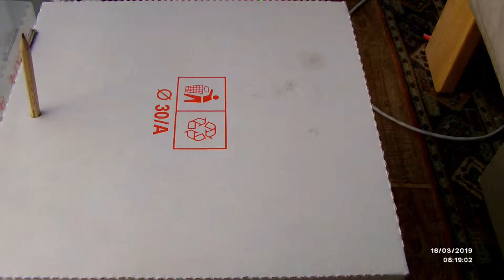Home Experiment: Tracking a sundial at the equinox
I tracked a makeshift sundial (pencil in a pizza box) 3 days before this year's equinox, to show a fairly straight line. This happens the same way everywhere on the globe! This video explains it

My video was taken with a camera set to take a frame every 5 seconds, and edited to show the green line advancing with the tip of the shadow.